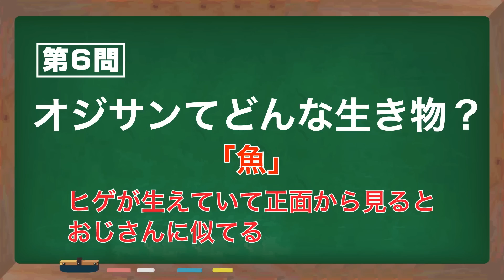知ったかぶりゲーム！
秋元康総合プロデュースのアイドルグループ22/7(ナナブンノニジュウニ)の藤間桜です！
ユーチューブチャンネルをはじめました！

Sakura Fujima (Idol group produced by Yasushi Akimoto: 22/7( nanabunnonijyuuni) )
Started a YouTube channel! Please check it out "

藤間桜【22/7】公式（@_fujimasakura）

◆22/7(ナナブンノニジュウニ)オフィシャルHP

◆22/7(ナナブンノニジュウニ)メンバーチャンネル